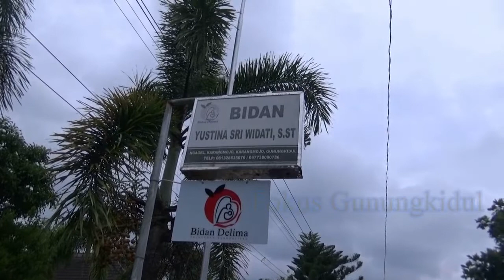SATU BAYI LAHIR DITAHUN KABISAT ?? ULTAH 4 TAHUN SEKALI DONG ???